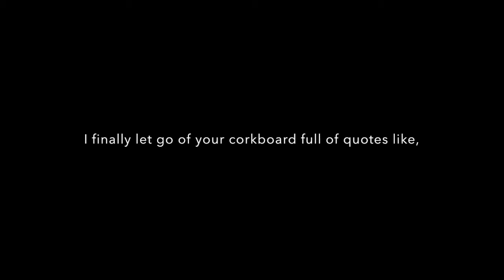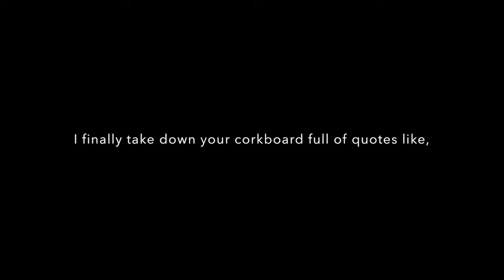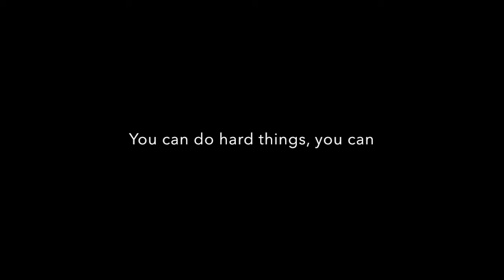Work it Out by Microwave (Lyrics)